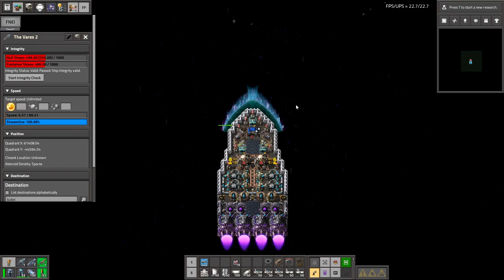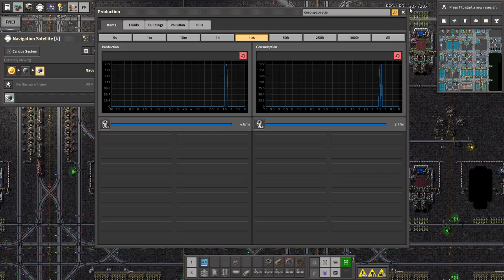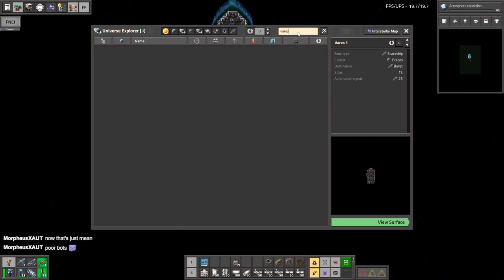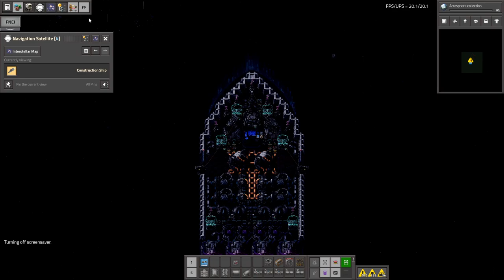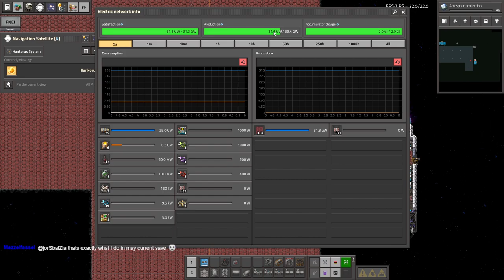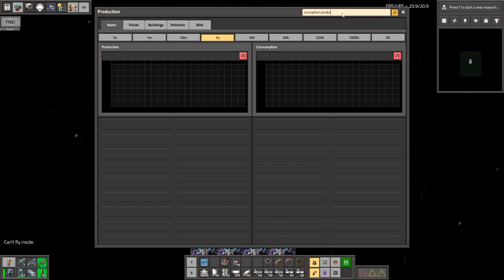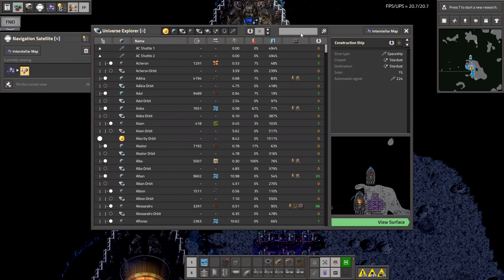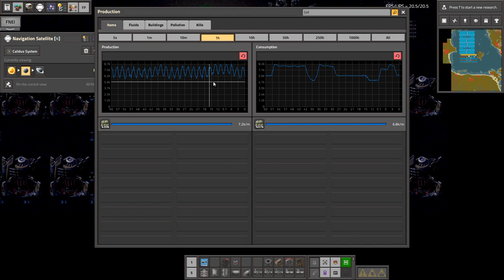Space Exploration part 169